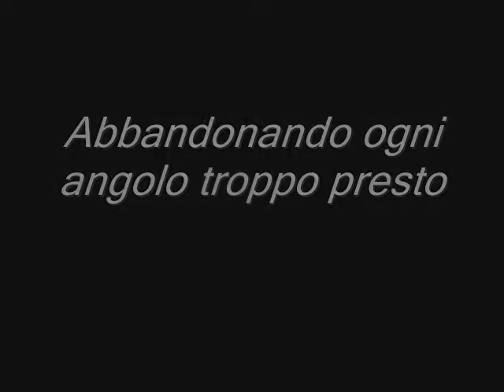Essere Ian Curtis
RADIO K  -Lo struggente omaggio al leader dei Joy Division